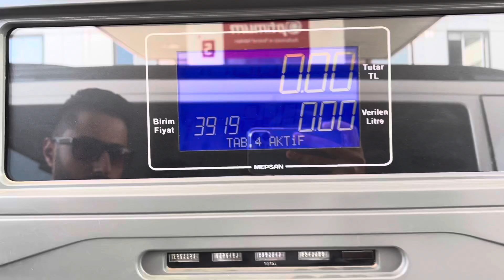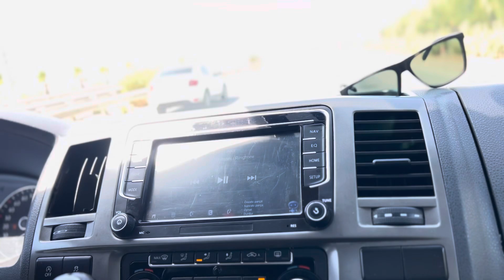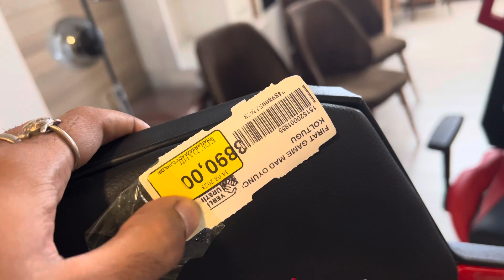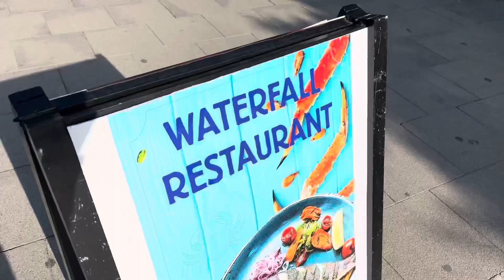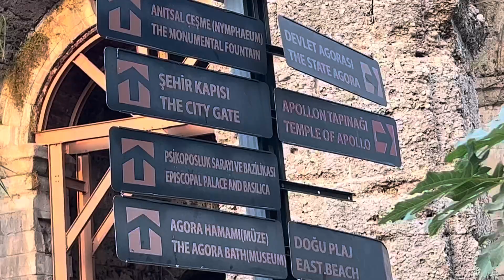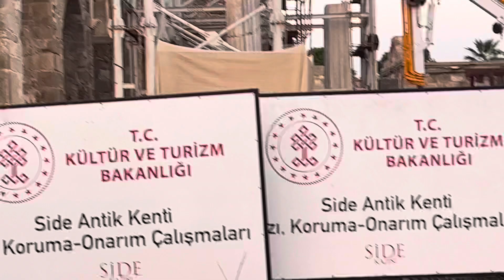Antalya History & Manavgat Waterfalls MAGIC! (Turkey Travel Guide) 🇹🇷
Explore Antalya's ANCIENT CITY & be WOWED by Manavgat Waterfalls on our epic Turkey adventure! Uncover hidden secrets & marvel at breathtaking ruins. Then, witness the POWER & BEAUTY of cascading waterfalls! Insider travel tips & local eats are included!